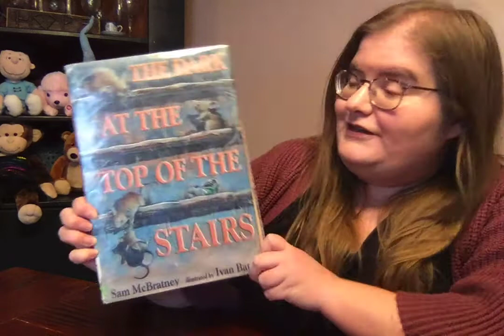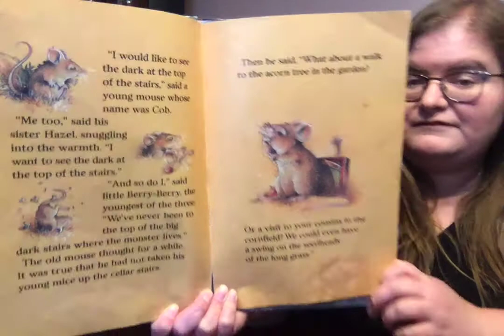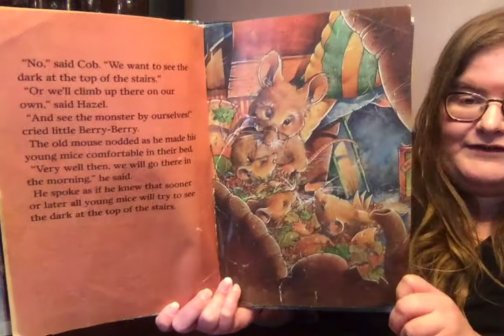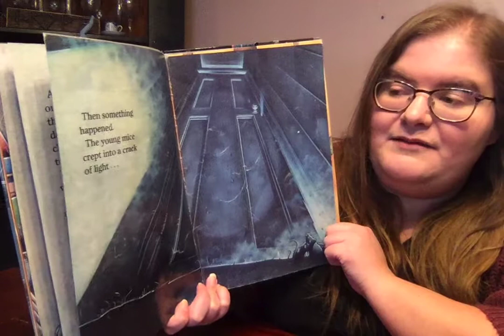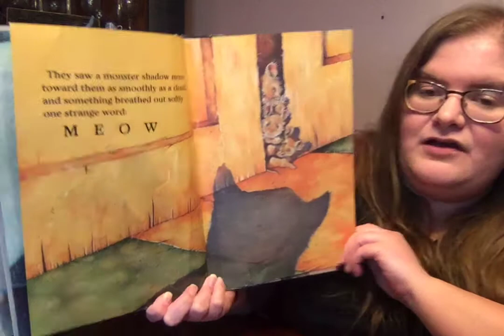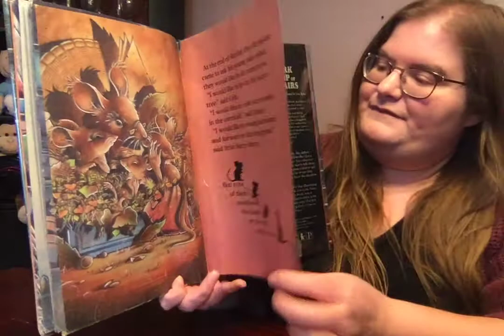The Dark at the Top of the Stairs